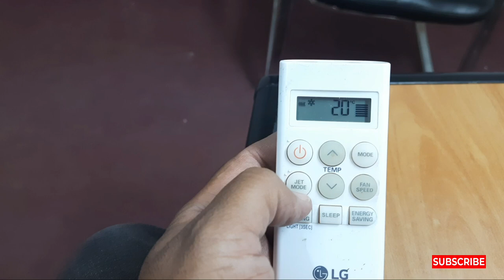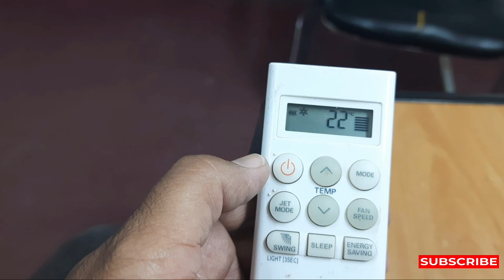What is Jet Mode in your Split AC watch In this video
Ac Remote Function Jetmode

My YouTube Channel is About HVAC system
HVAC means heating,Ventilation and Air Conditioning System
It's All About Cooling,Heating and Ventilation System
My Aim of making this channel is to help people and those technicians who don't know about the air conditioning system, I want to help all of my viewers who want help in air conditioning system
I also uploaded some vlogs on my Channel and Cricket related videos which I like but my main work is Air Conditioning
When you come to my Channel watch my videos and subscribe My Channel to help me also because I also need your help and for that I shall be very thankful to all of you

I also Have Facebook page you can also follow me there

Thanks for all of yours support